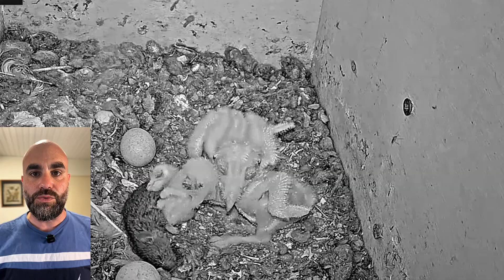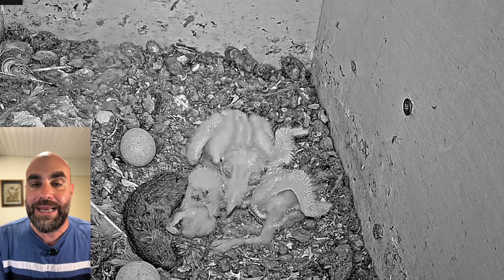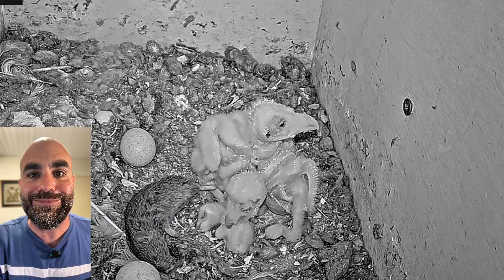Why Do Owl Nestlings Eat Each Other? Siblicide explained By Dr. Motti Charter | Viewer Discretion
Viewer discretion advised. Barn owl nestlings sometimes engage in siblicide, a behavior where older or stronger chicks kill their smaller or weaker siblings. Dr. Motti Charter (Shamir Research Institute and University of Haifa) explains that this typically occurs when food is scarce, as the older chicks are more successful in securing food from the parents, leaving less for the younger ones.

Siblicide usually happens within the first few weeks after hatching, as the nestlings compete for limited resources. This behavior is an evolutionary adaptation to ensure that at least some of the offspring survive during times of food shortage. While it may seem harsh, it helps maintain the balance within the ecosystem and ensures the survival of the fittest.

In this video, Dr. Motti Charter presents observations of siblicide in barn owls, captured on one of the Charter Group Birdcams live birdcams. He provides insights into this behavior and its occurrence in real-time, offering a unique glimpse into the lives of these fascinating birds.

All the birds in our streams/videos are WILD and can enter and leave as they please.

This stream and related videos are meant to document the lives of wild animals in order that we can learn more for both educational & research purposes and serve as an aid for the species conservation effort. We do not set up/stage or intervene but only document the lives of wild animals.